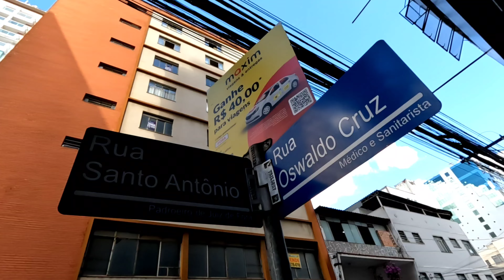CAMINHANDO NO CENTRO DE JUIZ DE FORA - MINAS GERAIS - BRASIL - VLOG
Juiz de Fora é um município brasileiro no interior do estado de Minas Gerais. Localiza-se na Zona da Mata Mineira, a sudeste da capital do estado, distando desta cerca de 283 km. Sua população foi contada, no ano de 2010, em 516 247 habitantes, pelo Instituto Brasileiro de Geografia e Estatística (IBGE), sendo então o quarto mais populoso de Minas Gerais e o 36º do Brasil. Em 2021 sua população foi estimada em 577 532 habitantes. Ocupa uma área de 1 429,875 km², dos quais apenas 317,740 km² estão em perímetro urbano. A cidade faz parte do eixo industrial das cidades próximas à BR-040 e das próximas à BR-116. O município foi emancipado de Barbacena na década de 1850. O município conta ainda com uma importante tradição cultural, que vai desde o seu artesanato até o teatro, a música e o esporte.